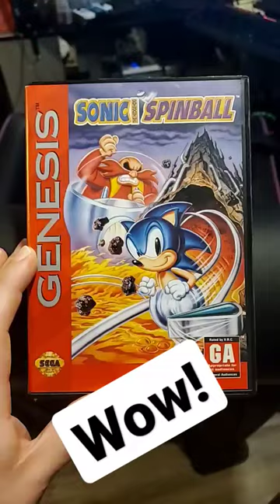The Biggest Video Game Secret Ever!